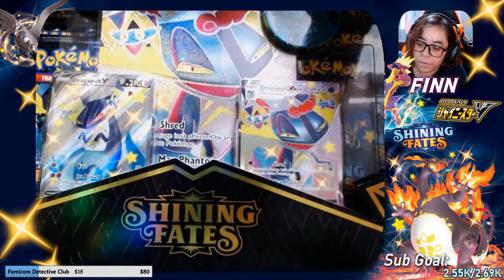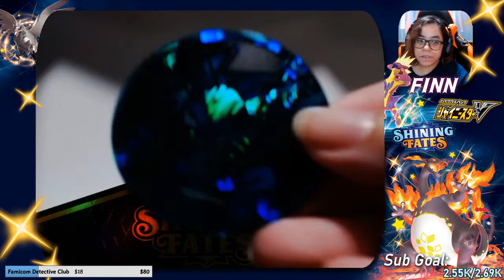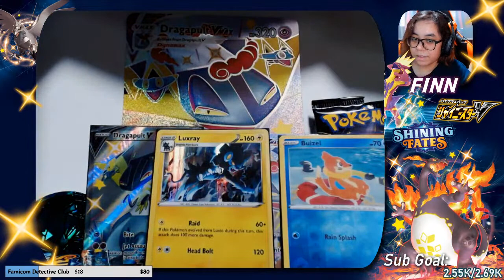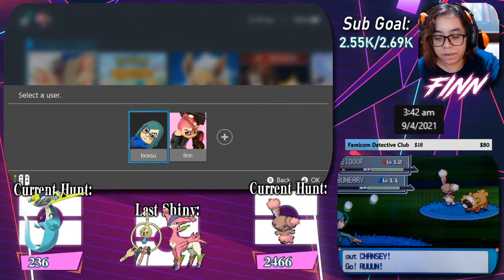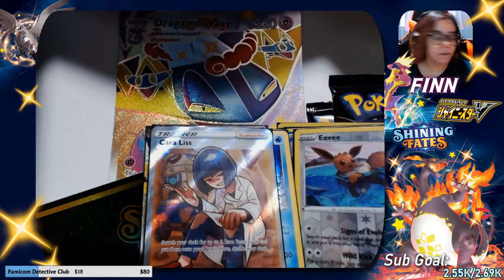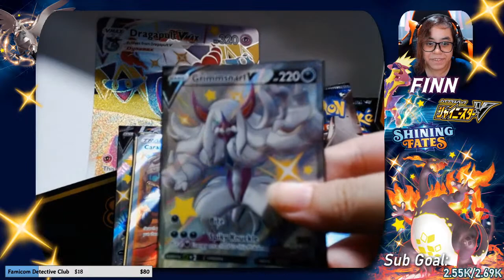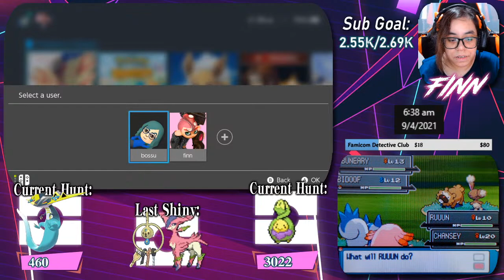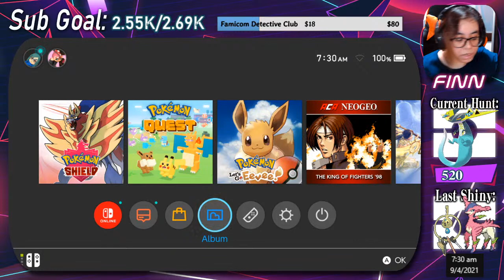LIVE! SHINY HUNTING DRAGAPULT + SHINING FATES PACKS OPENING! (& eterna forest) ~ Pokemon Shield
-STREAM RULES-
+ PG language, no swearing. We make edgy jokes but keep your jokes appropriate(keep dark humor out).
+ No toxic behavior. That means no drama, no bullying, no gossiping, stay positive.
+ No promotion. Don't post links, don't directly or indirectly promote yourself or another person.
+ No spamming. This relates to spamming the chat in anyway, including excessive caps or individual letters.
+ No leaks & rumors, keep those to yourself or with people who are okay with it.
+ Be a good human, easy enough.